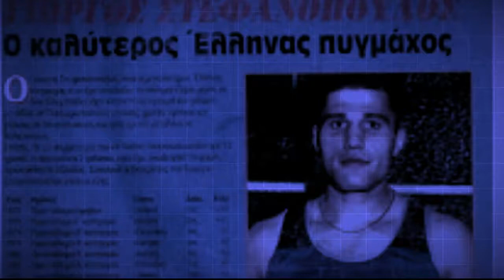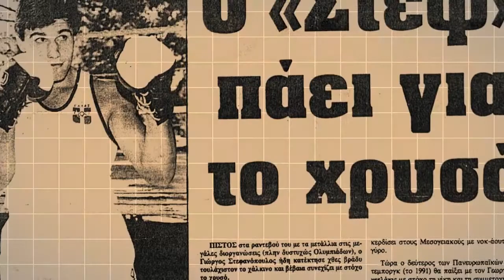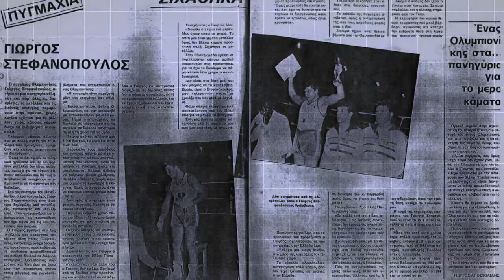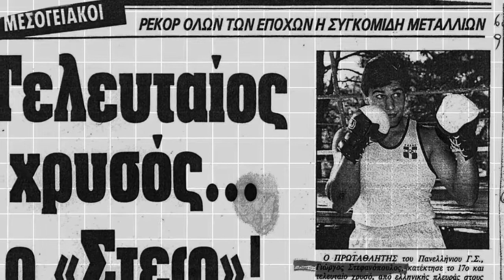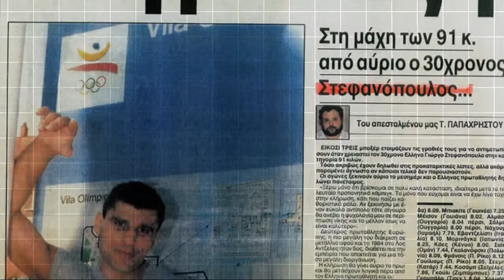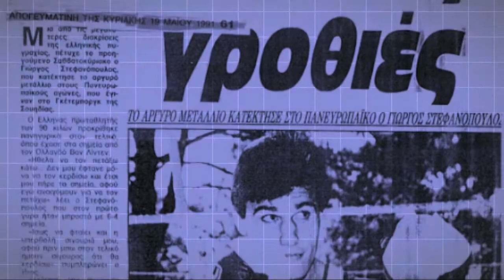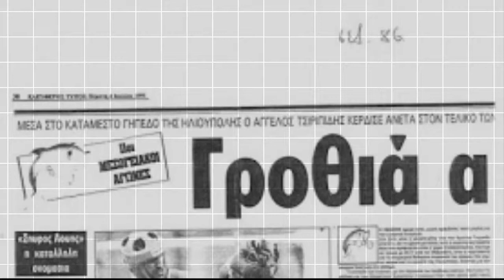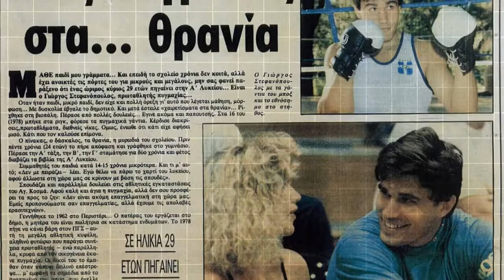Ο ΓΙΩΡΓΟΣ ΣΤΕΦΑΝΟΠΟΥΛΟΣ ΣΤΟ 25ο Δ.Σ. ΠΕΡΙΣΤΕΡΙΟΥ